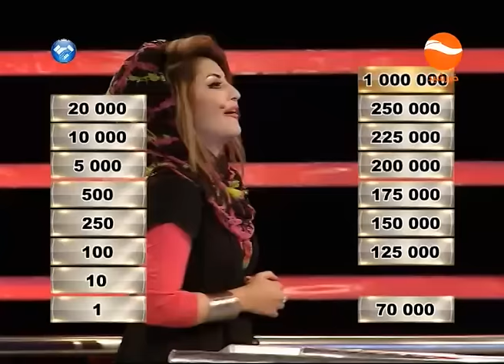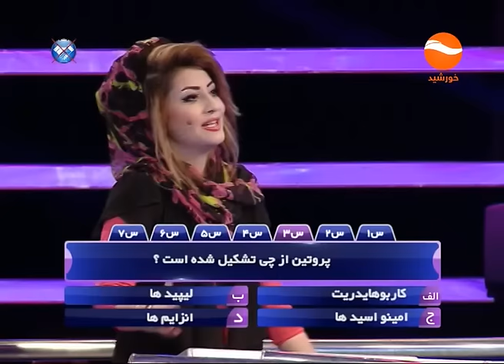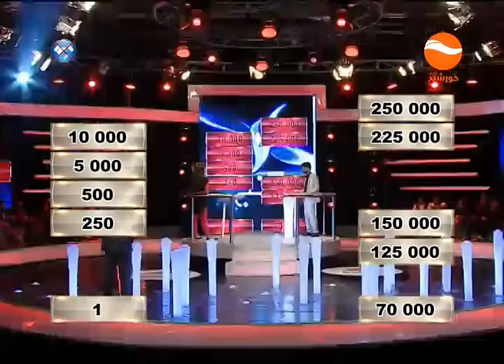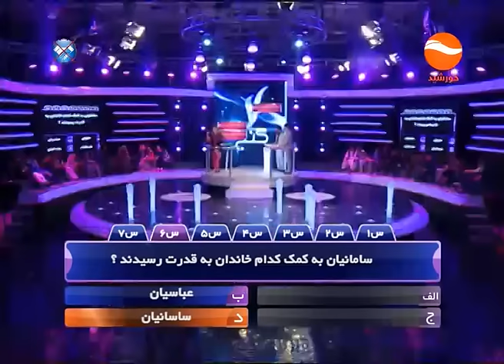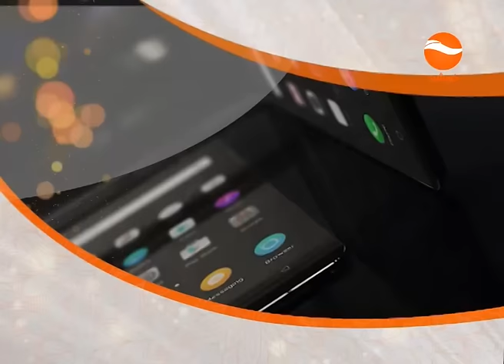7 GANJ EP 30 FRIDAY 18 11 2016